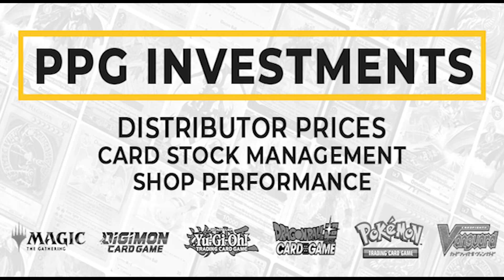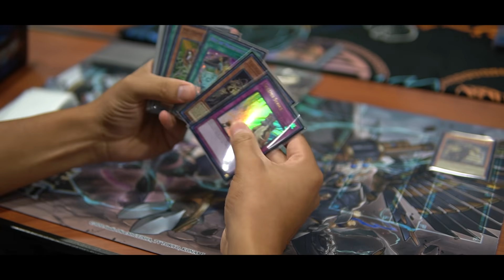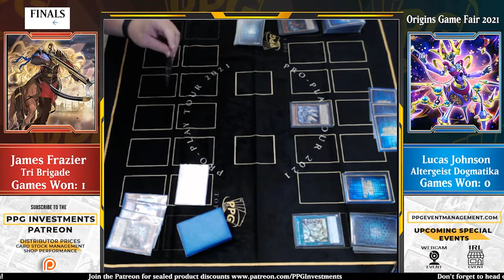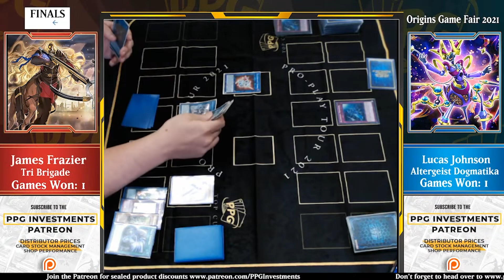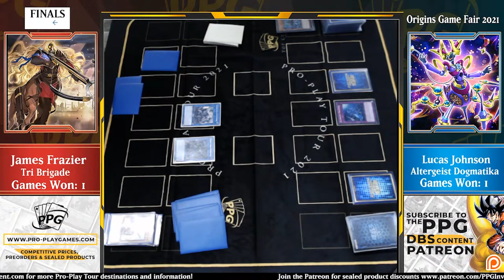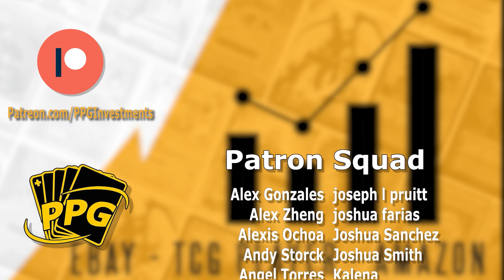Pro Play Tour Origins Yu-Gi-Oh! | FINALS Tri Brigade Vs Altergeist Dogmatika (ft. PAK & Gage)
Register for our upcoming Regional!
Looking to play for some real prizes in YuGiOh? Check out a Pro-Play Tour event today!